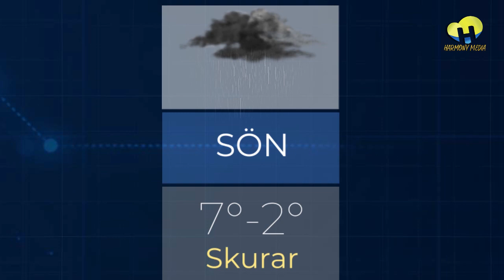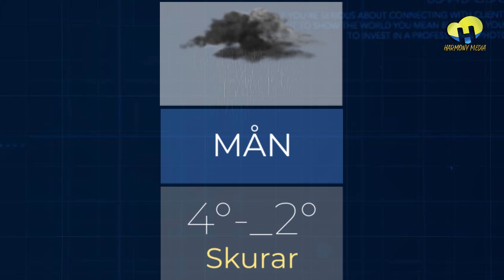News harmony 10-11-2021